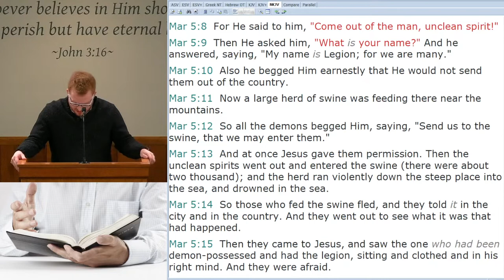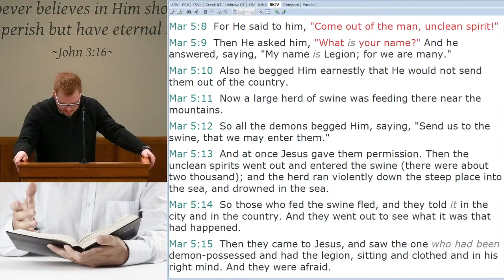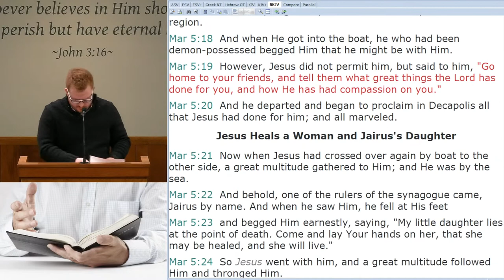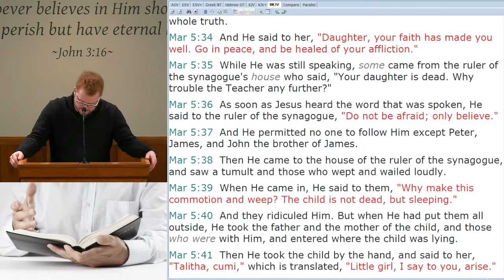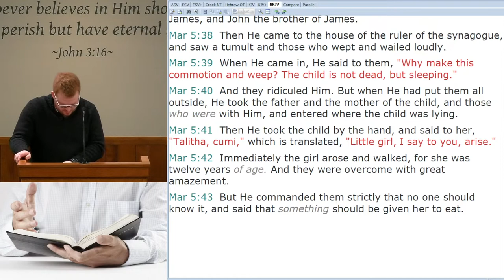Teaching Message (3/30/21)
Speaker: Erik Dennison To see a schedule of our streaming events and view them as they go live please